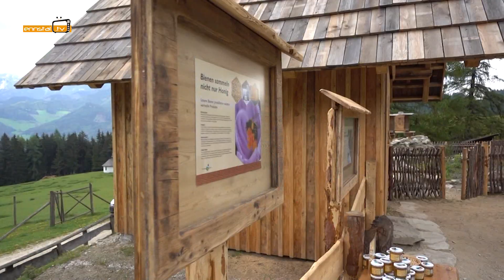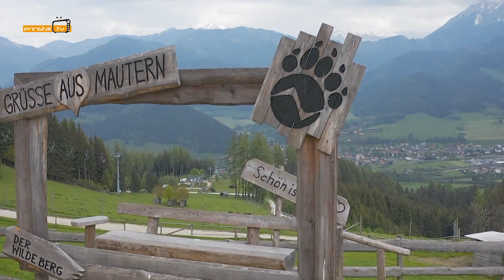Eröffnung Bienenhaus Mautern